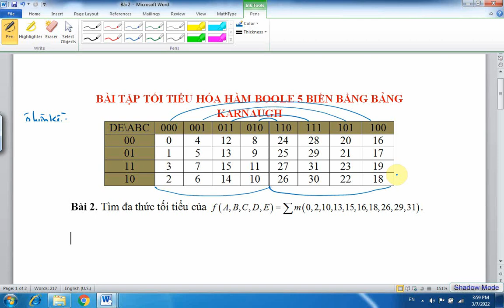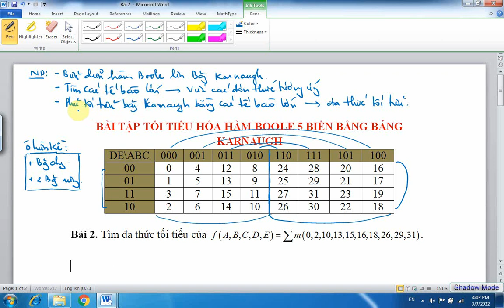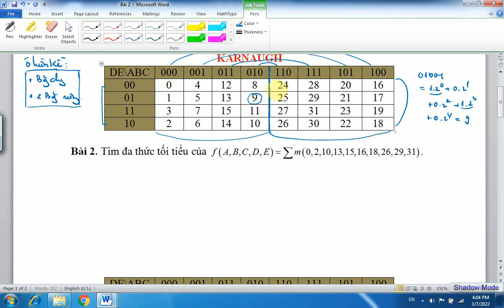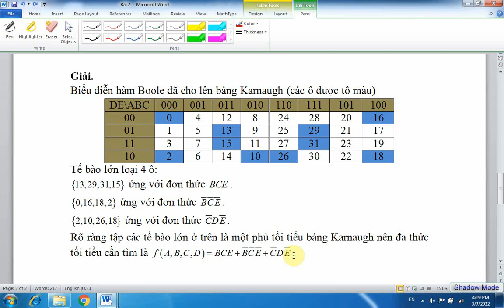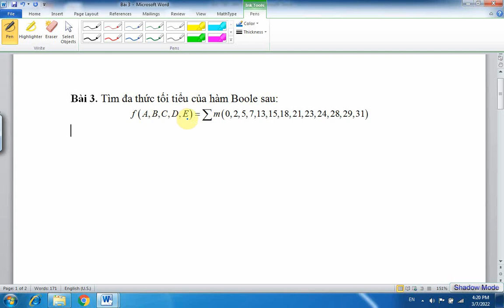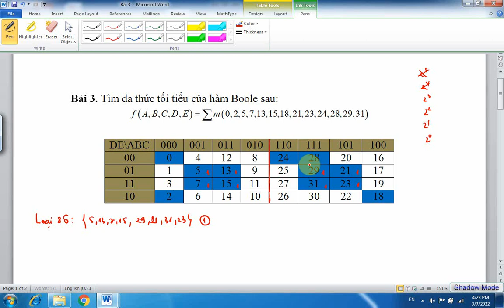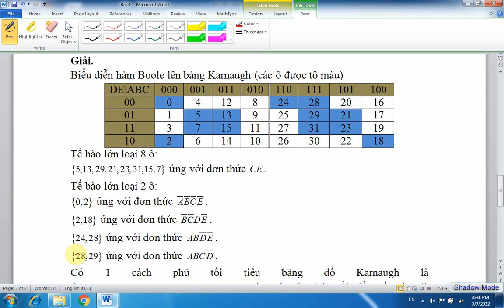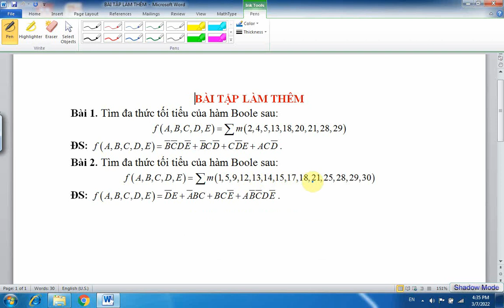Tối tiểu hóa hàm Boole 5 biến bằng bảng Karnaugh | Bài tập